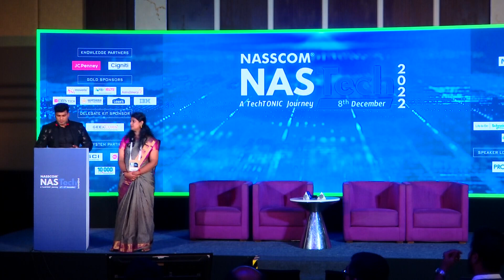3rd NASTech - A TechTONIC Journey | Decoding B2B SaaS Product Management to Unlock Hypergrowth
Day 3 - Chennai (8th December 2022)

Decoding B2B SaaS Product Management to Unlock Hypergrowth
- RatnaKumar Nagarajan, Chief Product Officer, KTern
- Kausikram Krishnasayee, Director of Product Management, Kissflow
- Bharat Srinivasarangan, Senior Vice President - Products, M2P Fintech
- Saichithra Swaminathan, Chief Product Officer, Matrimony.com

NASSCOM does not take any liability with respect to the content and will not be liable in any manner whatsoever for any kind of liability relating to inaccuracy or incompleteness of the information provided. The content may contain links to certain third-party websites and these links are provided solely for convenience. The presence of these links should not, under any circumstances, be considered an endorsement of their content or NASSCOM’s claim to their copyright.  If you chose to access these websites, you do so at your own risk.